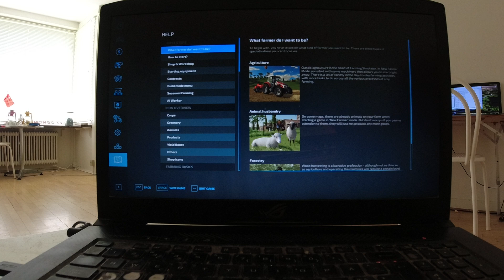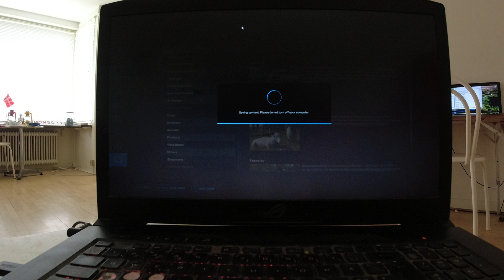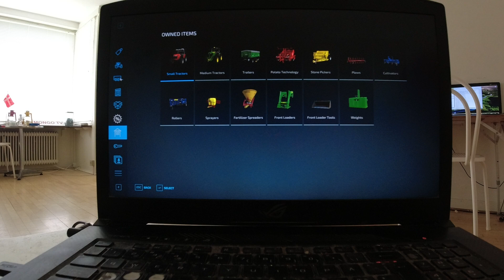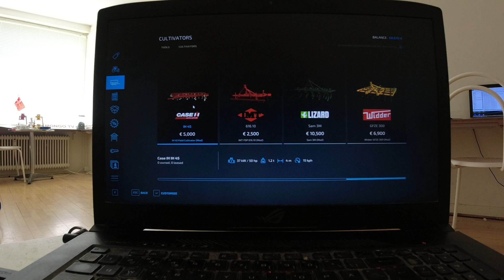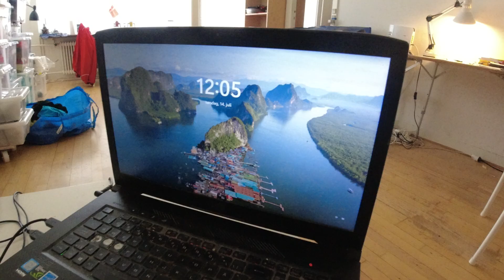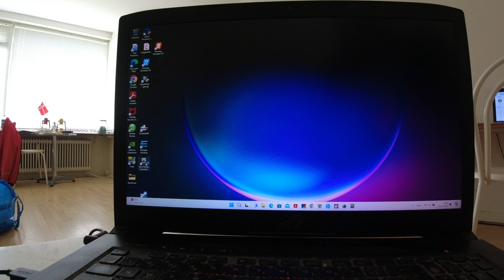MongoTV_17804 - Farming Simulator 22 - DANSK - Del 63 - Maypole Farm - 2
DEL 63 - God SØNDAG. Klokken den er snart 13. Og jeg forsøger på, at spille noget mere, Farming Simulator 22 igen. Men min gamle PC gamer computer, den har allerede låst og lukket 3-4 gange. Så det er ne lidt stress og dårlig måde, for mig at spille computerspil på. Men jeg kan godt lide FS22, og gør det så igen, igen her søndag. Jeg optog 45 video igår lørdag, og er godt igang igen, her søndag. Jeg vil lave varm mad, om 3-4 timer, og så spise. Jeg vil bruge denne her tekst, ind i alle mine danske FS22 video, hele søndag.